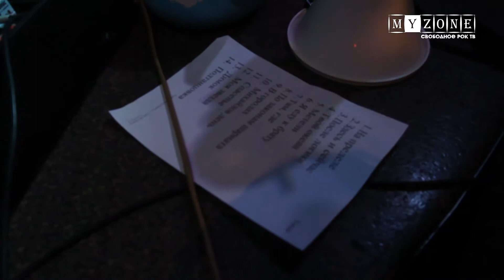TOKAY на MyZONE-TV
Выступление группы TOKAY ) на фестивале «Музыка на Русском»

17 марта в клубе Money Honey прошёл фестиваль «Музыка на Русском».

На сцене выступали следующие группы:
TOKAY
КартаМира
То4ки
Cloods